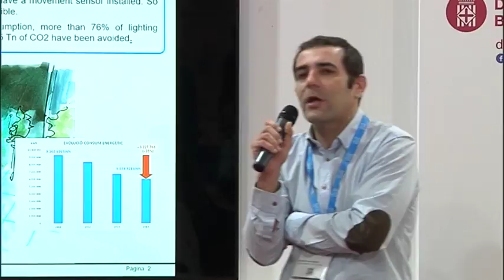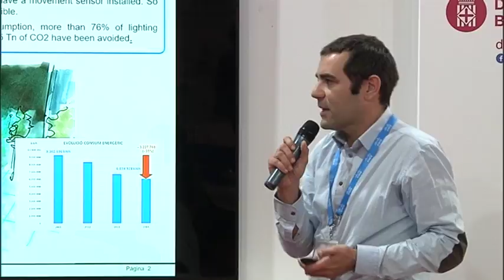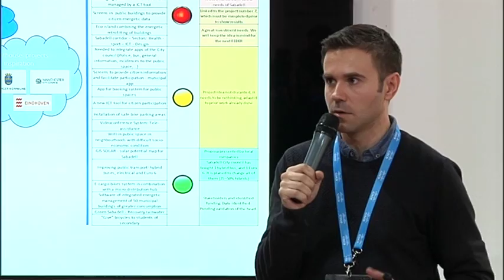Crònica. Com es pot aprofitar el programa Horitzo 2020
Com es pot aprofitar el programa Horitzo 2020 en benefici de la ciutadania: els projectes d'innovació Triangulum i Urban Wins a Sabadell. I els projectes innovadors a Sant Cugat en el marc de la col·laboració europea.